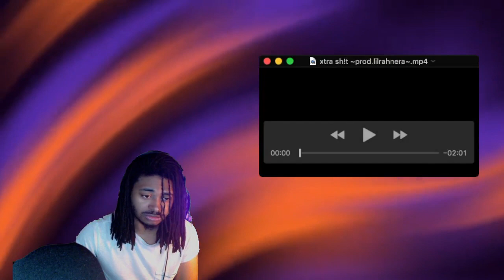christine strxxt - xtra sh!t ~prod.lilrahnera~ (REACTION)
A TRACK FROM A FAN